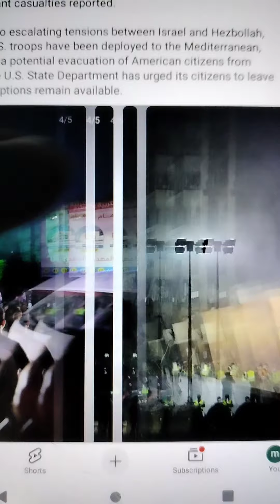Israel Strikes Lebanon CGTN America Slideshow Reports For Educational Use Purposes Only